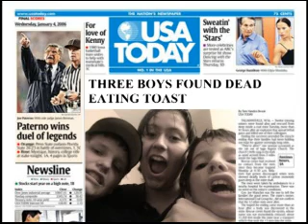ORP - Nightmare At Mike's House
nightmare at michael's house